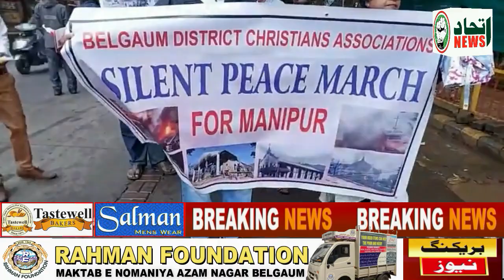ITTEHAD NEWS | BELGAUM NEWS | - KYA VIPAKSH BJP KA JANAZA UTHAYENGE..? AUR AHAM KHABAREN